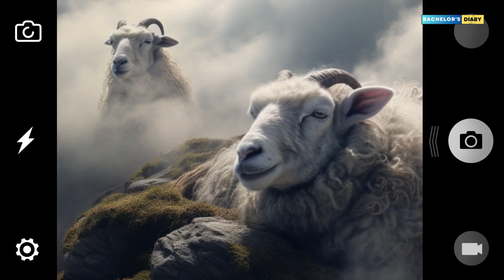গাঁজা ক্ষেত খেয়ে সাফ করলো ভেড়ার দল | Greece | Sheep | Marijuana|ব্যাচেলর'স ডায়েরি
থেসালির আলমাইরোস শহরের কাছে ভেড়ার একটি পাল প্রায় ১০০ কেজি গাঁজা খেয়ে ফেলে। সম্প্রতি একটি গ্রিনহাউসের ভেতরে ওষুধ হিসাবে উৎপাদিত গাঁজা খেয়ে আলোচনার জন্ম দেয় ভেড়ার পালটি।
Herd Of Sheep Accidentally Eats 100 Kg Of Cannabis In Greece
ঘাস খেতে গিয়ে গাঁজা খেল ভেড়ার পাল | Sheep Herd Accidentally Eat Marijuana Plantation